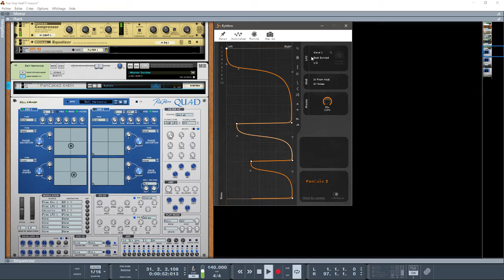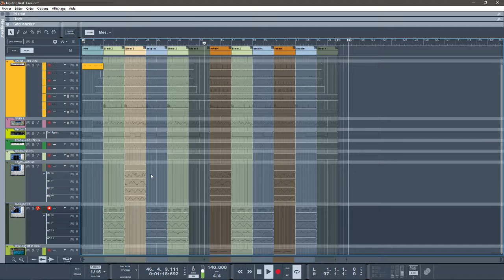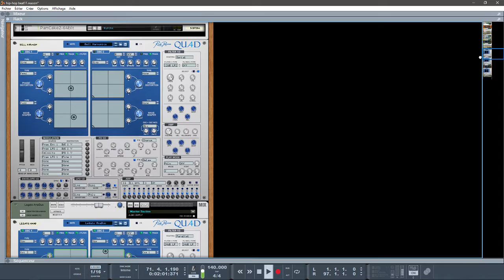DEMOS SYNTHÉ QUAD PAR ROB PAPEN